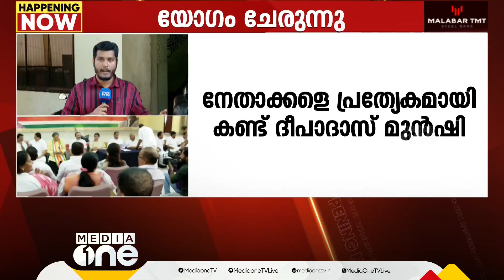വി.ഡി സതീശനുമായി പ്രത്യേക കൂടിക്കാഴ്ച നടത്തി AICC ജന.സെക്രട്ടറി ദീപാദാസ് മുൻഷി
വി.ഡി സതീശനുമായി പ്രത്യേക കൂടിക്കാഴ്ച നടത്തി AICC ജന.സെക്രട്ടറി ദീപാദാസ് മുൻഷി, KPCC എക്സിക്യൂട്ടീവ് യോഗം പുരോഗമിക്കുന്നു | KPCC Executive Meeting |